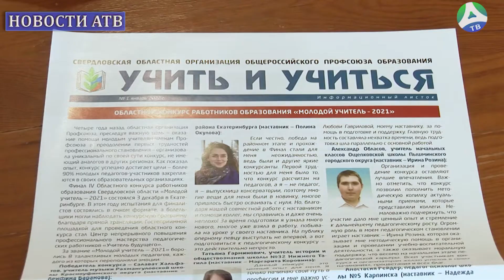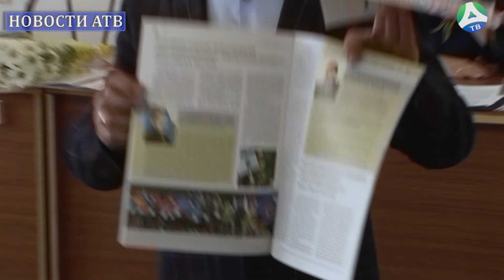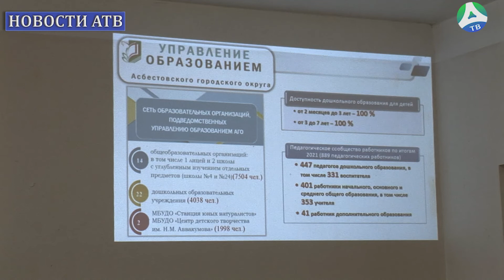2022-02-10 Награждение профсоюзных активистов сферы образования Асбеста